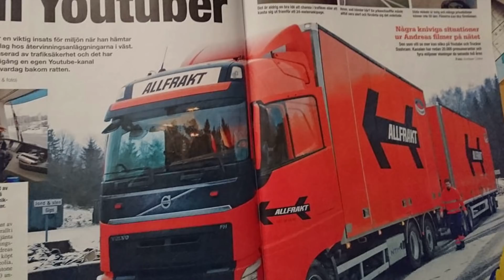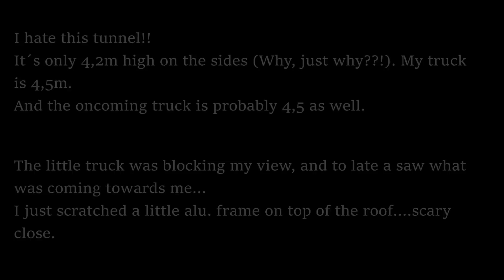Trucker Dashcam #45 Snow & Wind!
If you want to support me in anyway I would really appreciate it.

The videos I upload are not extreme situations, I know that.

They are all from a limited time, and from the heavy Volvo truck I drive.
Please keep that in mind.

I do all this work on my spare time, this video took 5-6 hours of editing...and still it dosent look better than this :)

The camera I use now is a Blackvue DR750S, and an older 650GW pointed to my mirrors.

A few Words about the clips:
1. This is NOT a crazy russian too much vodka compilation.
2. It's mainly daily situations from a truck's point of view
3. I try to avoid calling pepole idiots and stuff like that. I prefer just the show the different situations and let you be the judge.
4. Dont take it to serious, if you find it interesting thats great, if you can have a laugh thats even better.
5. We all can make misstakes